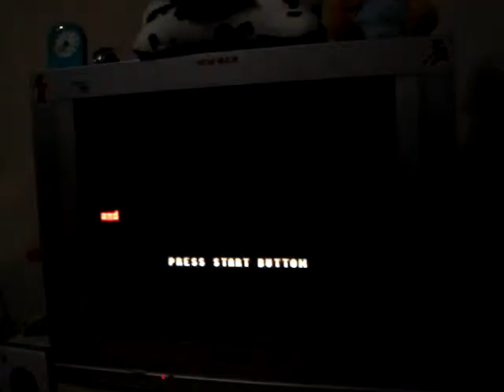King of Fighters '98 Ultimate Match OP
ＰＳ２　家庭用